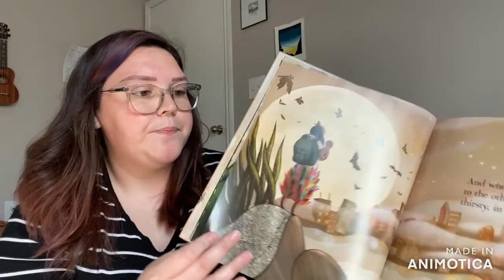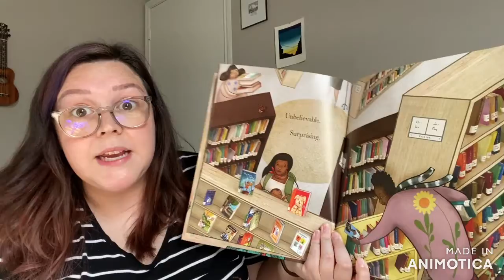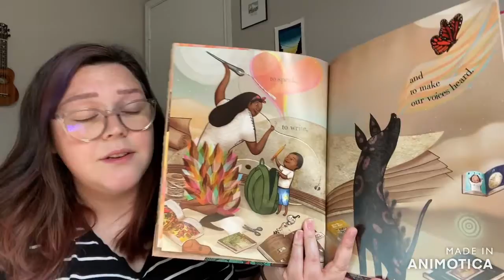Ms. Sierra reads "Dreamers" by Yuyi Morales